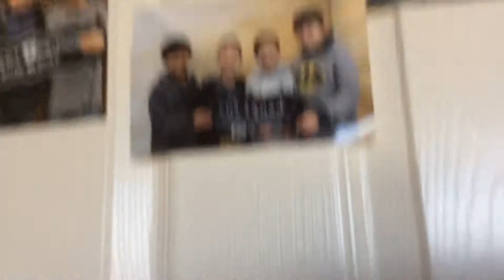Channels to watch